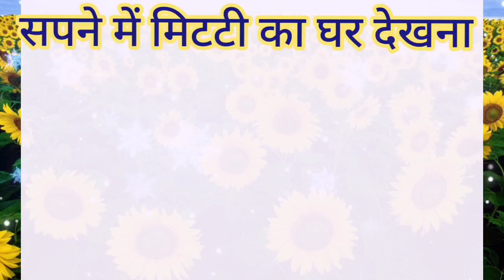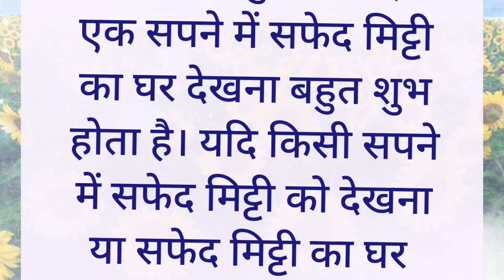सपने में मिट्टी का घर देखना । Sapne me mitti ka ghar dekhna |sapne me old home dekhna.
Sapne Mein
सपने में मिट्टी का घर देखने का क्या मतलब है?
सपने में मिट्टी का घर देखना कैसा होता है
सपने में मिट्टी का घर देखने पर क्या करें
सपने में मिट्टी का घर क्यों दिखाई देता है
सपने में मिट्टी का घर देखने का सही मतलब
सपने में मिट्टी का घर देखने का सही अर्थ
सपने में मिट्टी का घर देखना
Sapne me mitti ka ghar dekhne
Sapne me ghar dekhna
Sapne me mitti ka ghar dekhna kaisa hota hai
Sapne me ghar dekhne ka matlab
Sapne me ghar dekhne ka arth Sapne me jhopdi dekhne ka matlab
Sapne me jhopdi dekhna kaisa hota hai
sapne me mitti ka ghar dekhna, sapne me mitti ka ghar bante dekhna, sapne me mitti ka ghar banate hue dekhna, sapne me mitti ka ghar, सपने में मिट्टी का घर देखना, सपने में मिट्टी का घर गिरना, सपने में मिट्टी का घर, सपने में मिट्टी का घर बनाते हुए देखना,
Dreams
sapne me mitti ka ghar, sapne me mitti ka ghar banate hue dekhna, sapne me mitti ka ghar bante dekhna, Sapne me mitti ka ghar dekhna, sapne me mitti ka ghar dekhna, सपने में मिट्टी का घर, सपने में मिट्टी का घर गिरना, सपने में मिट्टी का घर देखना, सपने में मिट्टी का घर बनाते हुए देखना
सपने में पैर में मल लगना देखना,Sapne Mein pair Mein mal Lagana dekhna.
 सपने में मिट्टी का घड़ा देखना, sapne me mitti ka ghada dekhna
sapne me mitti ka ghar dekhna,
sapne me mitti ka ghar bante dekhna,
सपने में मिट्टी का चूल्हा देखना,
सपने में मिट्टी का ढेर देखना,
सपने में मिट्टी का घड़ा देखना,
सपने में मिट्टी खोदना,
sapne me mitti dekhna